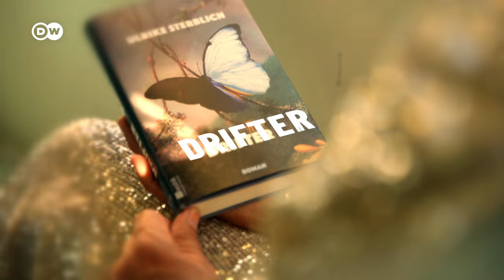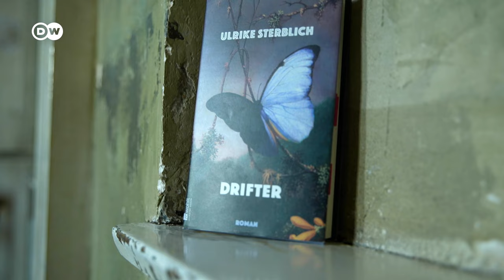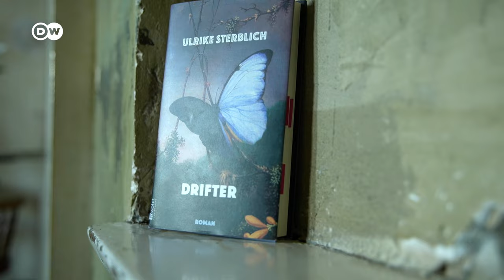Portrait Ulrike Sterblich | Deutscher Buchpreis 2023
„Mich interessieren dysfunktionale Figuren, die vielleicht auch Fähigkeiten haben, die ein bisschen unklar sind.“

Portrait von Ulrike Sterblich, die mit ihrem Roman „Drifter“ (Rowohlt Hundert Augen) auf der Shortlist für den Deutschen Buchpreis 2023 steht.